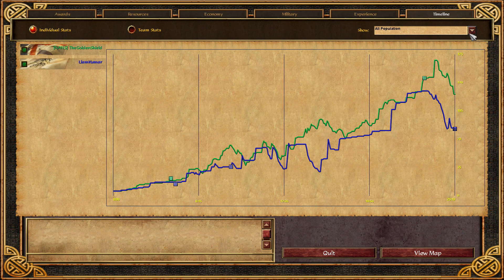I like Pikeman and british units , GG Aoe3 British vs Germans Game Number 6